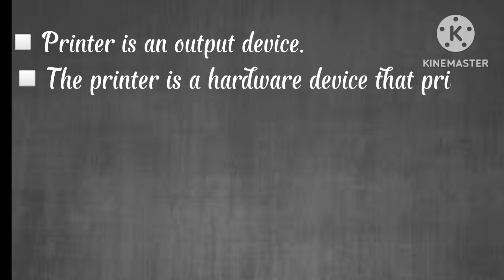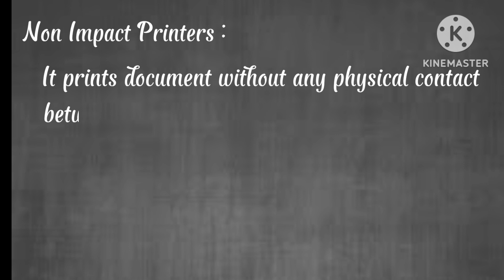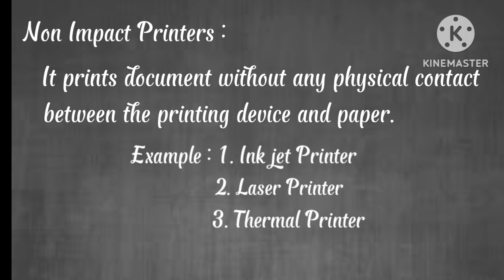What is Printer || it's types || impact printer || non impactprinter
Printer

Impact printer

Non impact printer